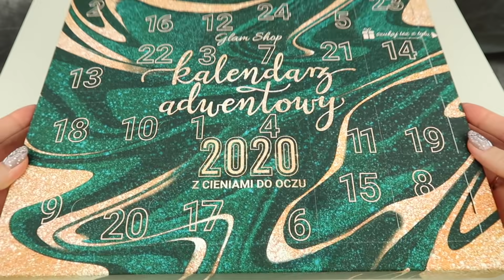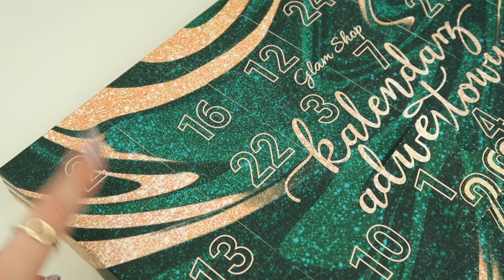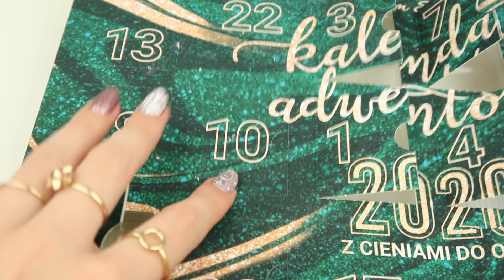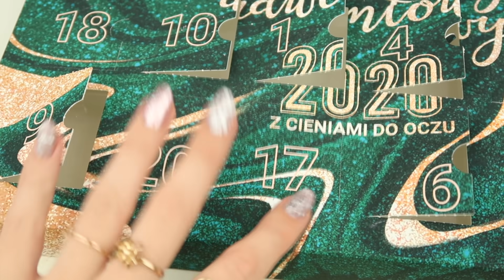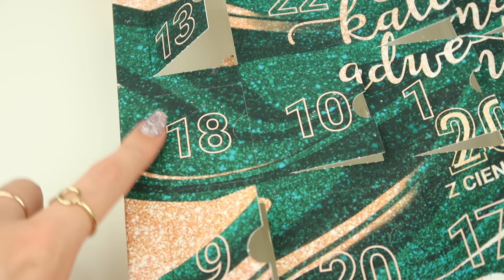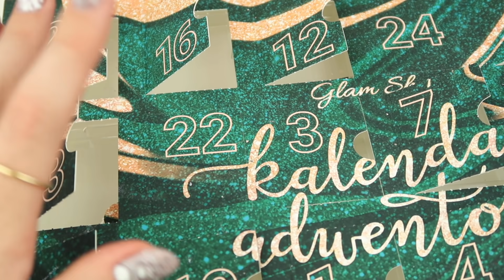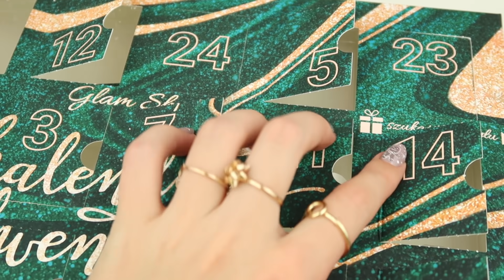PECHOWY KALENDARZ ADWENTOWY Z KOSMETYKAMI GLAM SHOP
PECHOWY Zepsuty KALENDARZ ADWENTOWY Z KOSMETYKAMI Cieniami GLAM SHOP
🔽❤️🔽 czytaj więcej 🔽❤️🔽

MÓJ SKLEP 💰 Promocje od 10zł

⭐ TIKTOK grampaulayoutube